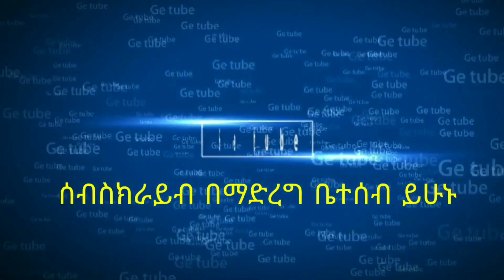የፍቅር ቀን ተብሎ የሚከበረዉ የቅዱስ ቫለንታይን ቀን| St.Valentine's day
የቫለንታይን ቀን የፍቅር ቀን ተብሎ የሚከበር በዓል ሲሆን የጾታዊ ፍቅር ብቻ ሳይሆን  በህወታችን ዉስጥ የምንወዳቸዉ ቤተሰባችንና ጓደኞቻችንም የምናስታውስበት ቀን ነዉ

Valentine's Day is  a day to remember ALL the love you have in your life, which includes your wonderful family and friends.

ይህን ቻናል የጀመርኩት ሰዎች በዓለማችን ላይ የተደረጉ አስገራሚ ታሪኮችን የሚያውቁበትና ለማወቅም የሚነቃቁበት ቦታ እንዲሆን በማሰብ ነዉ::
ቻናላችን ዓለማችን ላይ ምን እንደተሰራ ለማሳየት ትጥራለች:: በዚህም ያለፈዉ ዘመን አስተሳሰብ' ባህል' ቴክኖሎጂዎች እንዴት እንደተገነቡ አለማችንን እንዴት እንደዘወሯት እና እንደሰሯት  በጥቂቱ ለማየት እንሞክራለን::
   I started this channel simply To creat a place where you can visit in order to know and feel inspired with the story of OURWORLD.